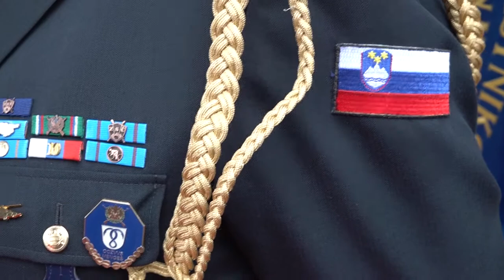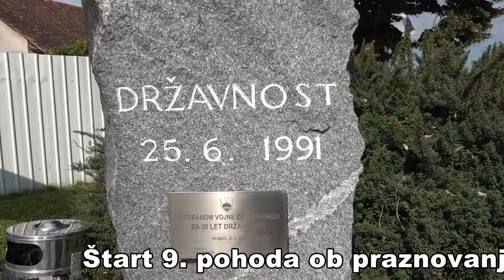PROSLAVA DAN DRŽAVNOST MENGEŠ